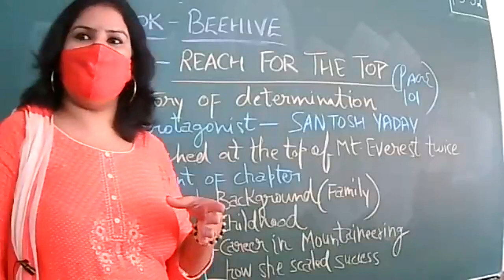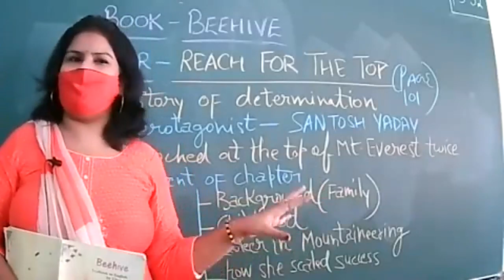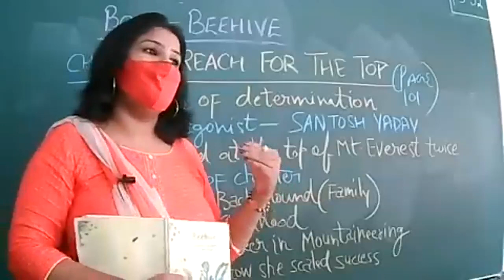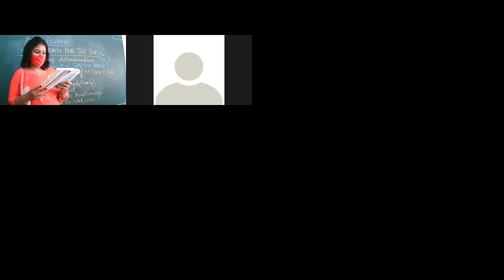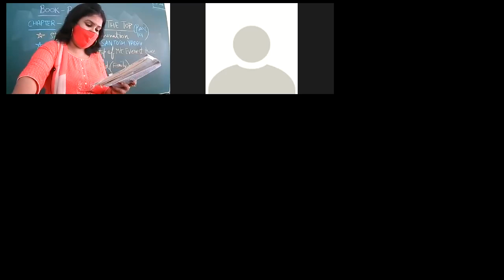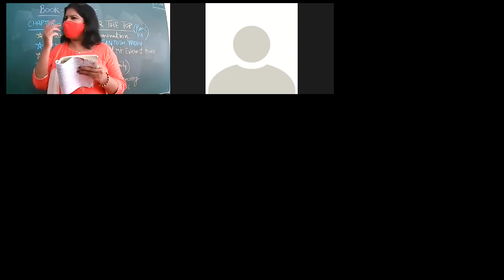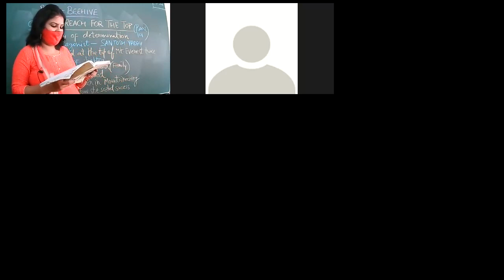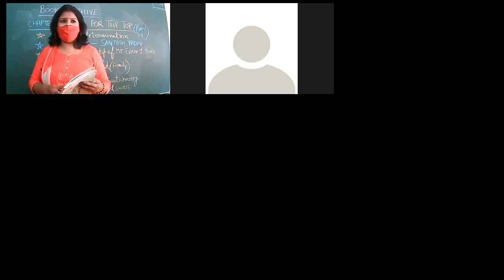12 OCT 2021-IX D-ENGLISH